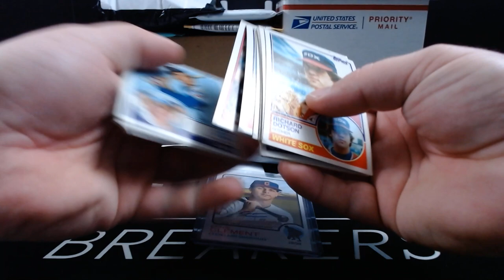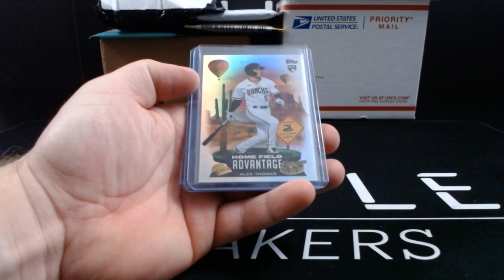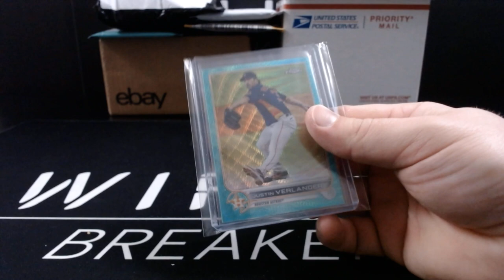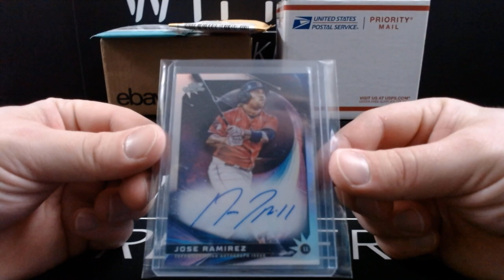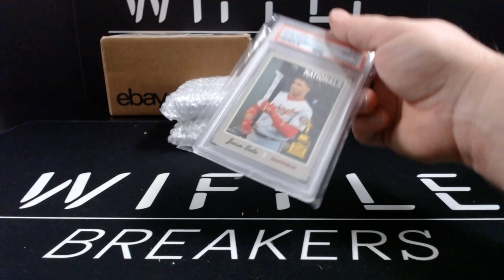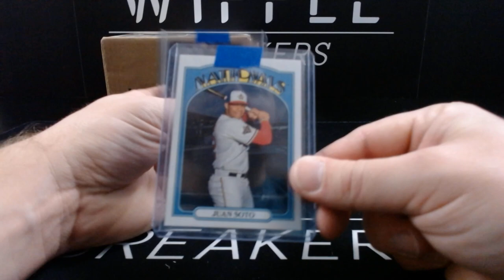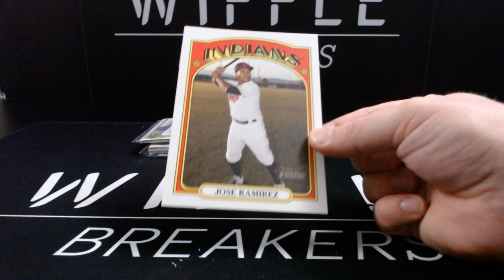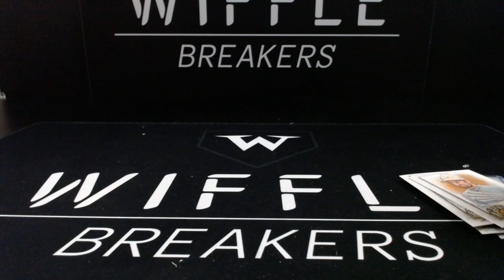Wiffle Mail Day! Topps MVP Buyback Program Speculation and Juan Soto Collection Purchase!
Josh and Jaycob back with another Wiffle Bros Mail Day!

You might see a lot of Justin Verlander chrome cards in this video - the thought was just in case Topps extends the MVP buyback to Cy Young award winners we would be prepared. Also, Justin Verlander is pretty damn good. Not a bad thing to have some Verlander parallels hanging out in the collection!

In addition to Verlander there are some Personal Collection adds to the Shane Bieber PC, Ginter Black Border PC and an amazing Jose Ramirez gift from WiffleHead Sean Corby. Mixed resale lot of some cool 2022 Topps Update pieces. Break results from a full 2022 Topps Update case break of Guardians from @cajunbreaker

Also an amazing gift from WiffleHead Nick! He includes a copy of his book "Confessions of a Clean Up Man" Still in the process of reading this for ourselves but if you'd like to pick up a copy of Nick's self published book it is on amazon right now!

Thanks for watching and supporting Wiffle Breakers - If you'd like to extend your support a little further you can like the video, subscribe to the channel, follow us on social media (@WiffleBreakers everywhere), and even use the following links to make your regular purchases and help us earn a small commission!

If you do any shopping on Topps or other retail sites I also suggest signing up for Top Cash Back.